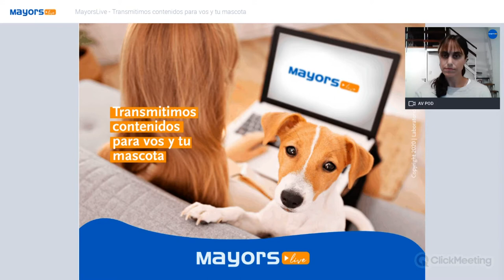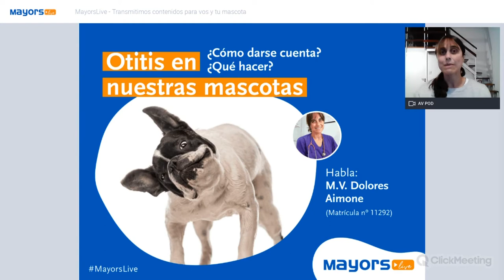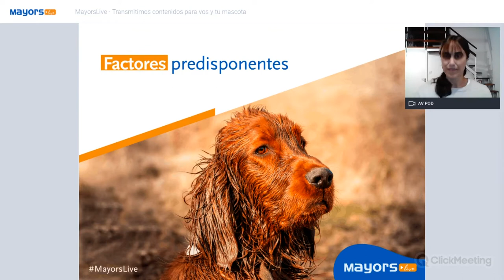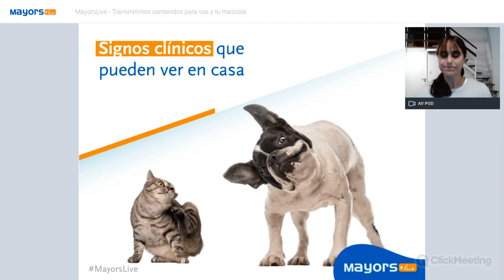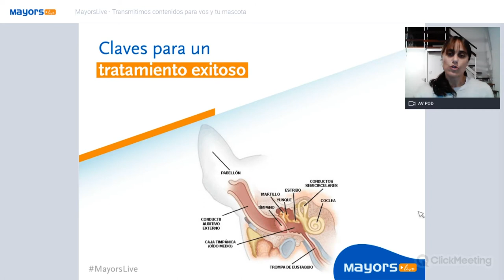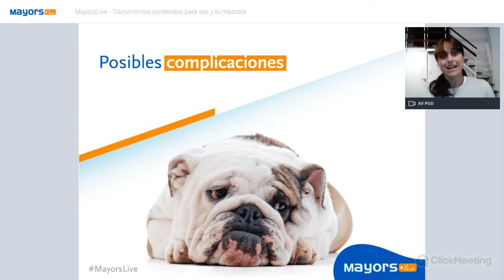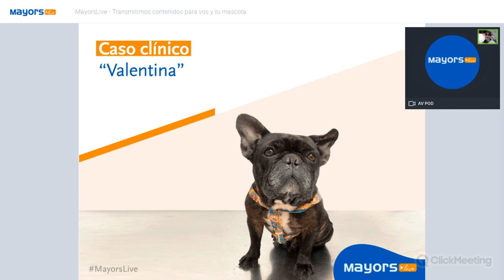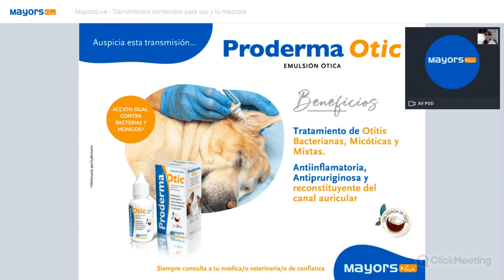MayorsLive: Otitis en nuestras mascotas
Video de la Transmisión del MayorsLive con la M.V. Dolores Aimone de la Veterinaria Libertador.
La Dra. Aimone habló sobre la otitis y de cómo darnos cuenta de que nuestra mascota puede tenerla. Además nos dejó sugerencias de qué hacer y cómo manejarnos.

Para no perderte los próximos MayorsLive seguinos en facebook (Laboratorio Mayors) y en instagram (@mayors_laboratorio)

MayorsLive - Transmitimos contenidos para vos y tu mascota®